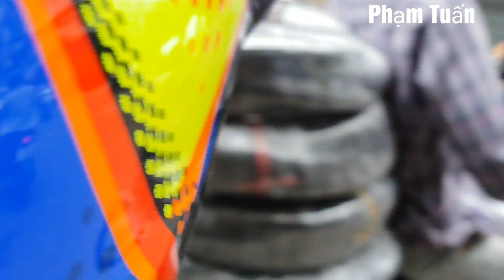Một Ngày Làm 3 Pô AR Austin Cho 3 Xe Z900.